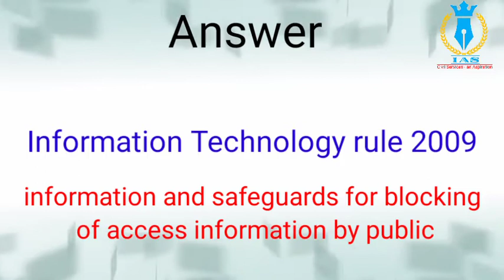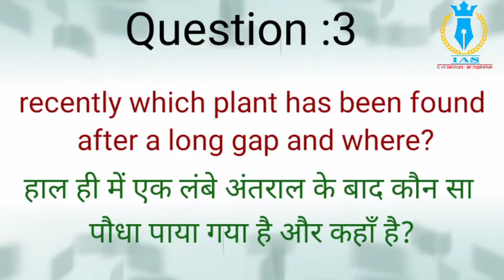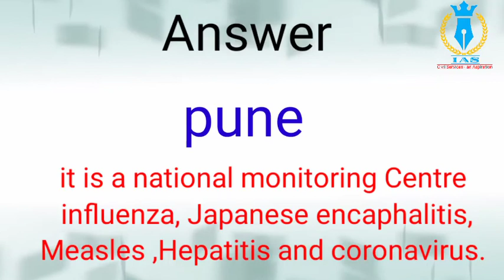2 July 2020 | Current Affairs | UPSC SSC cse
2 july 2020 Current Affairs.